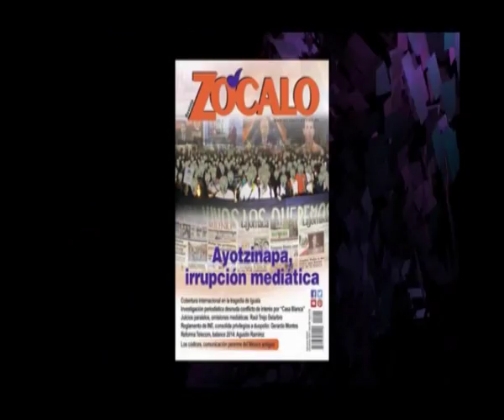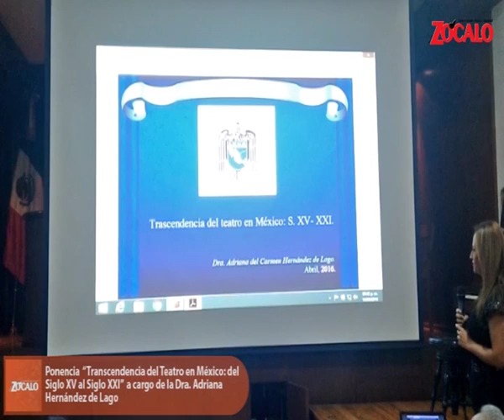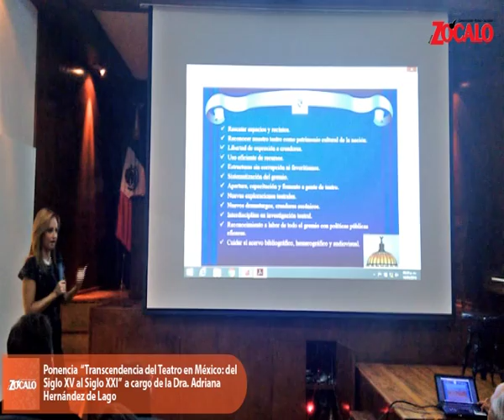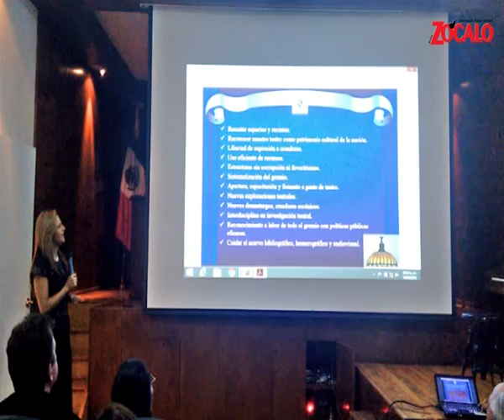La Academia Nacional de Historia y Geografía da la bienvenida a la Dra. Adriana Hernández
"Trascendencia del Teatro en México: del Siglo XV al Siglo XXI", ponencia de ingreso a la Academia Nacional de Historia y Geografía a cargo de la doctora Adriana Hernández de Lago